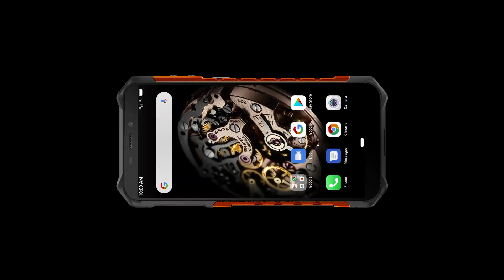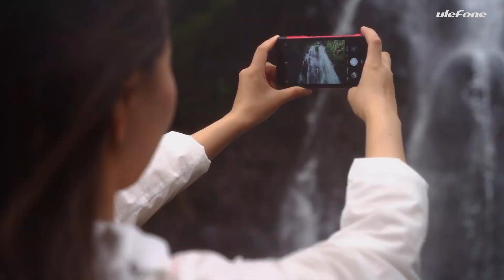Introducing the Ulefone Armor X9 Pro - Professional Attitude Makes Invincible Rugged Phone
Based on Android 11 OS, and utilizing a fast octa-core processor coupled with 4GB of RAM and 64GB of ROM, Armor X9 Pro delivers a smooth overall experience and enough built-in storage to keep you going. It supports a microSD card up to 256GB of storage for expanding needs. What’s more, it comes with 5.5-inch HD+ screen, 13MP dual camera, 5MP front camera, 5000mAh battery, dual SIM card slot, and a 3.5mm audio jack. By the way, it supports NFC & Google Pay which is a big convenience in everyday life. In addition to all the above features, Armor X9 Pro offers some interesting technology. The underwater camera allows you to take beautiful pictures and videos underwater.